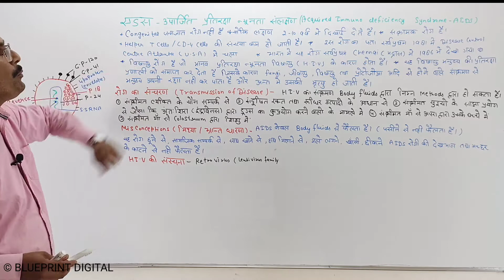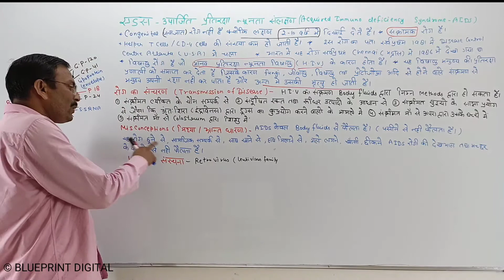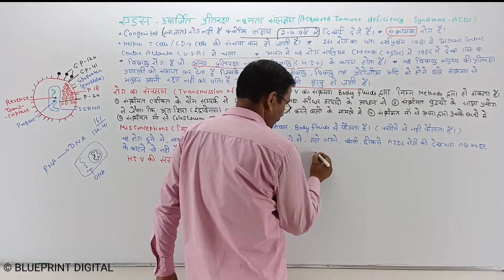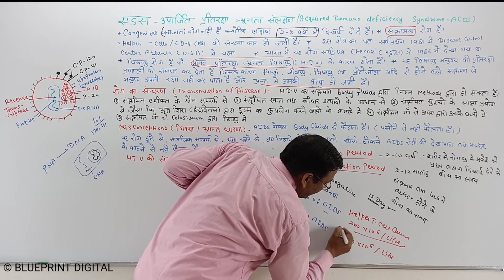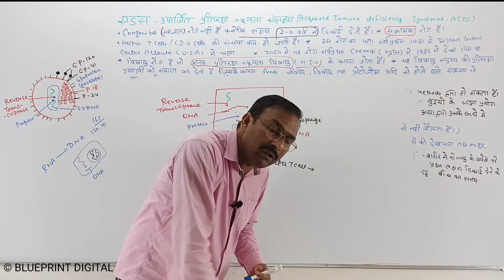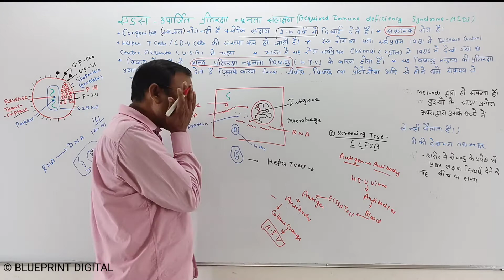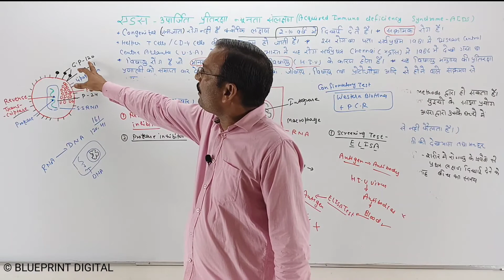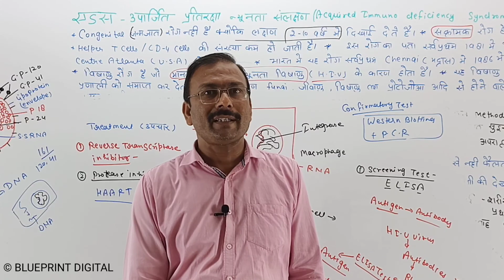मानव स्वास्थ्य तथा रोग (Human Health and Disease) Part 10 | Jeev Vigyan Class 12 Chapter 8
Biology Lecture by Arun Sir @BlueprintDigitalnr